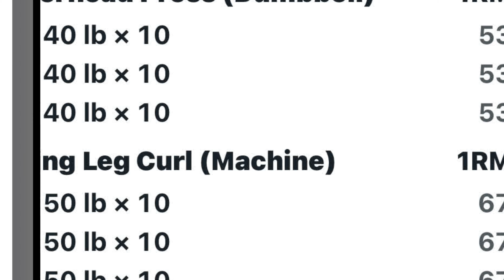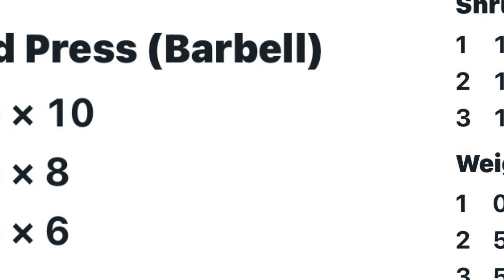Legs & Shoulder Smash (6.23.22)